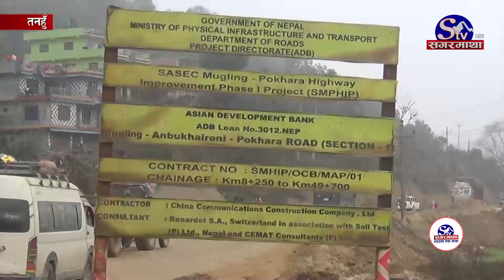उच्चस्तरीय टोलीद्वारा पृथ्वीराजमार्ग विस्तार तथा स्तरोन्नतिको निरीक्षणः कामको प्रगति सन्तोषजनक भएन